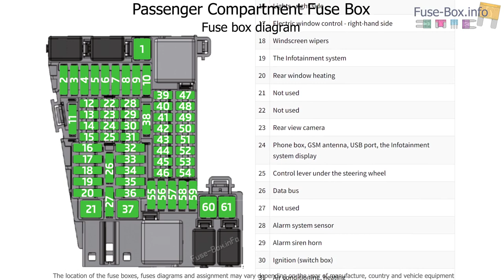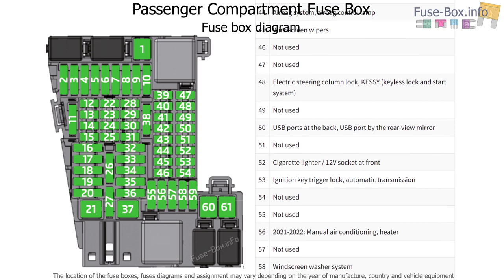Fuse box location and diagrams: Skoda Fabia (2021-2023)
Fuse box diagrams (location and assignment of electrical fuses and relays) Skoda Fabia (Mk4; 2021, 2022, 2023..)